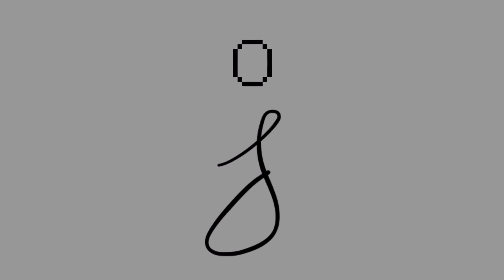Face Brushing and Tracing 🥰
Well, It has been so long hasn't it? This is a video I recorded a while back but never made public until now! I know so many of you are worried about me and miss my videos. I am so grateful for you all! You are all so sweet and caring! Thank for you always supporting me.

Life has been quite difficult and I've just been unsure of what I really want to do with my life. Through all of these tough times God has never left me. He shows up for me every day and I give Him so much praise!!! He has truly answered so many prayers and has deepened my faith tremendously!

I felt convicted about my videos and thought they were not something that was pleasing to, or glorifying the Lord. So I made them mostly all private. Today I decided to look through them more specifically and I decided to make some public that didn't have anything someone could take as "weird" or "inappropriate". Even though I never meant for that to be the case for any of my videos, I can see how some could be taken that way. So anything sensual I am not going to make public or make going forward.

The direction of my channel going forward will still be ASMR, as I just can't seem to want to make any other type of videos 😄 I just love whispering. Also my passion is making journals! So I will mostly be making content geared toward creative projects. My heart belongs to Yahusha in Heaven so I will definitely make videos about Christianity and my faith! And I may occasionally throw in a personal attention video here and there. To be honest I really don't know my exact plan. I still need to sit and really focus on it and write it out. My brain has just felt 🤯 lately. But I plan to start making videos again!

We are actually dealing with a really tough situation right now in our life (my husband and I) and I just wanted to mention that if there is any way you could give (even just a small amount) it would mean so much! But only if you would want to obviously ❤ I appreciate you all so very much. I have missed you! Look for new content coming soon! I will also not be running ads on my videos. I don't feel okay advertising satanic and evil themes before my content. So I guess that is a plus for you all! I trust that God will provide no matter what!

Hugs to you all! You can explain your situation or just leave a praying 🙏 hands emoji! I will pray for you friends. Prayer is POWERFUL!